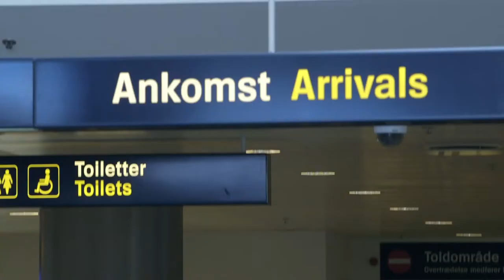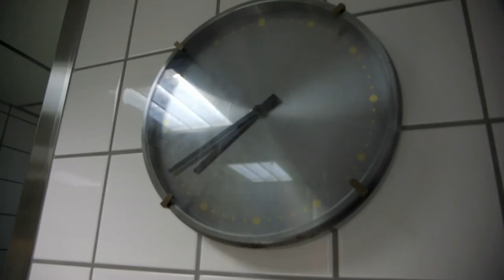Maersk Drilling chef Grant Canobie cooks for top management 1/2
Grant Canobie, chef on Nan Hai VI, has a huge task ahead of him! What started out as a personal challenge has now become reality: Grant has been flown to Denmark to fulfil his goal of cooking for our top management. Watch how it goes..